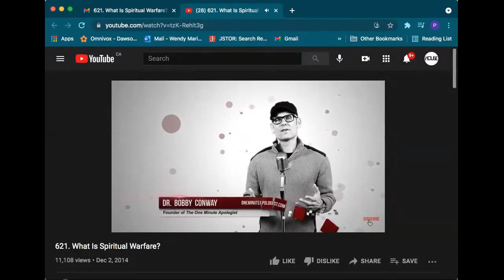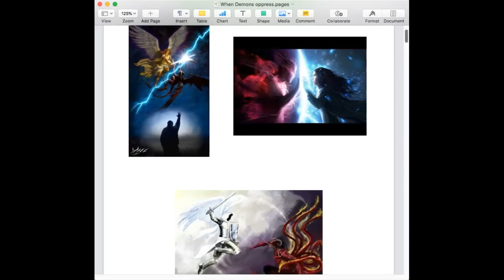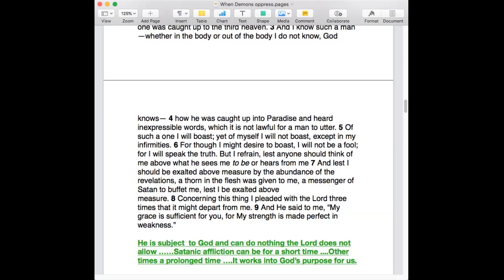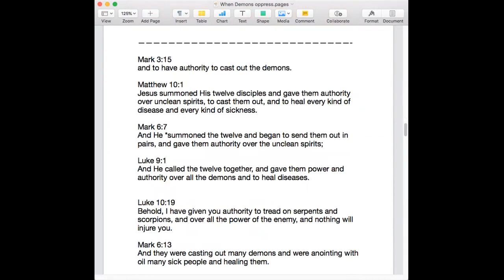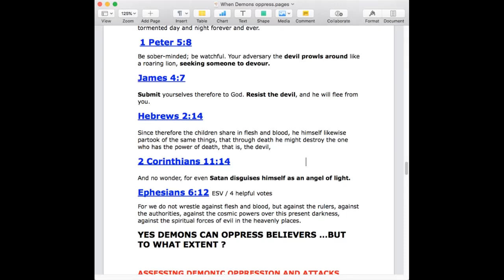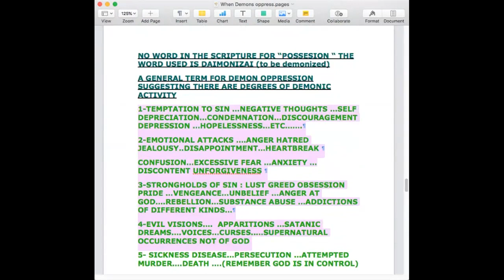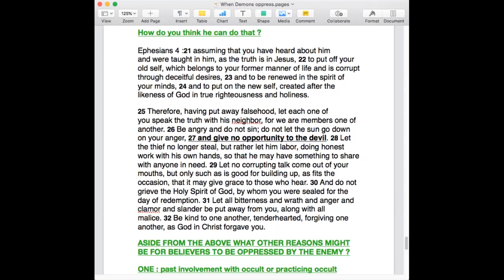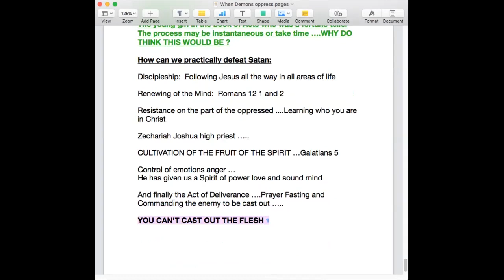BIBLE STUDY ON SPIRITUAL WARFARE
A balance view on the overhyped subject of spiritual warfare...Must see for every believer ...